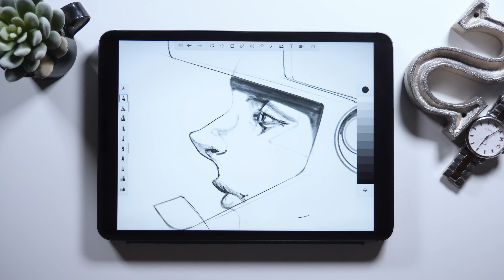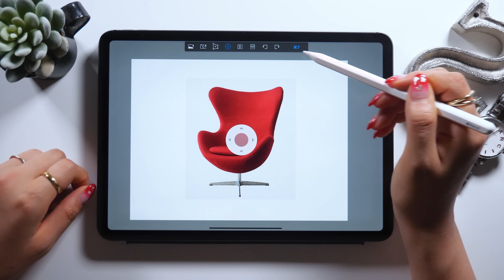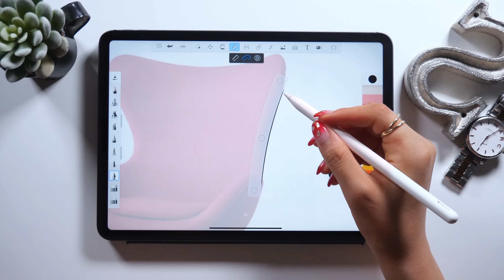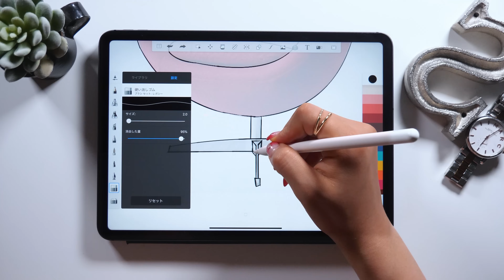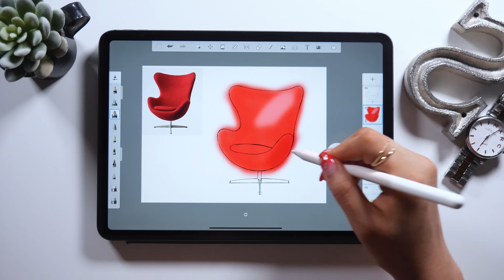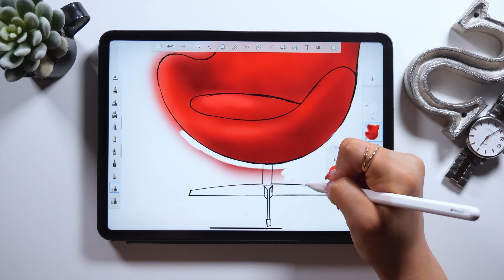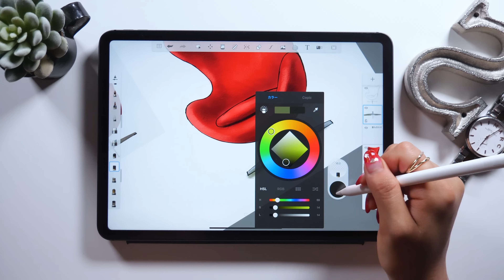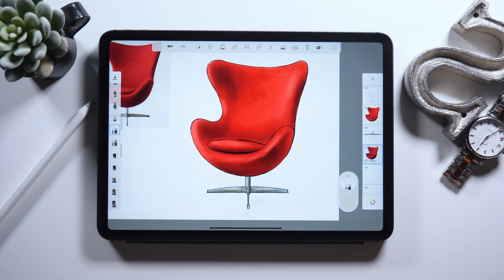無料とは思えない多機能アプリ...。なぞるだけで描けるデザインスケッチ【Autodesk】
Autoedeskの使い方徹底解説してる動画はこちら。

▼使用ツール
・iPad Pro 2020 / 11inch 1TB cellular model
・Apple Pencil
ペーパーライク保護フィルム (ELECOM)
カメラ- Panasonic GH5
マイク - Apogee Mic Plus
ヘッドホン - SONY MDR-7506